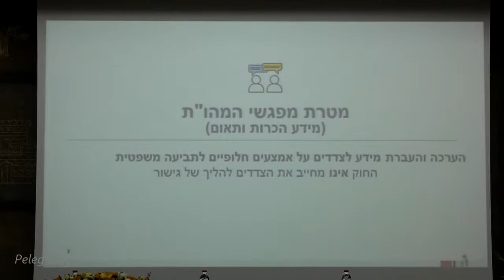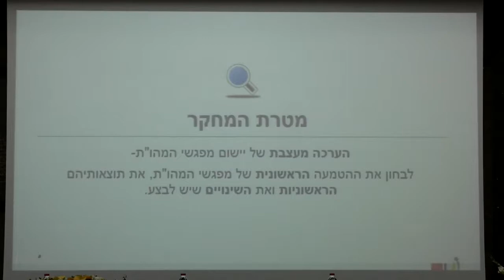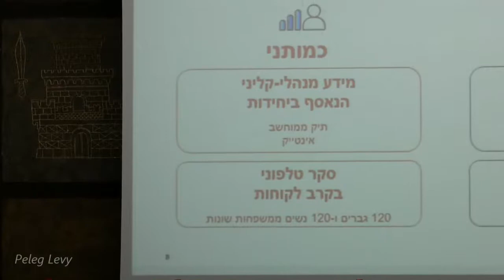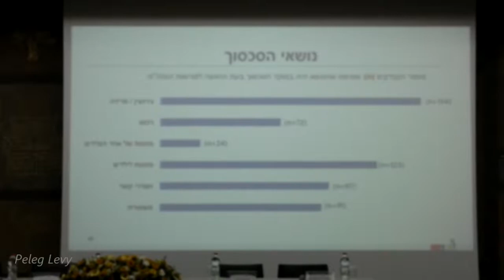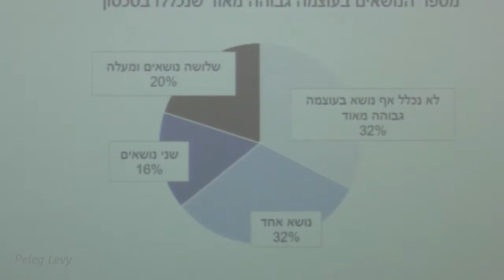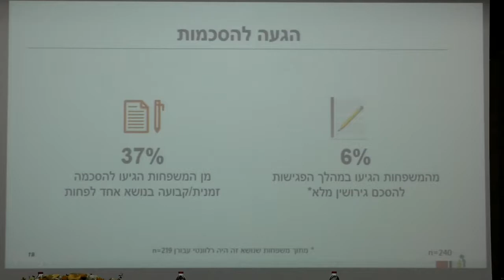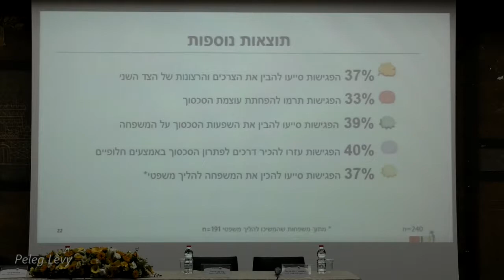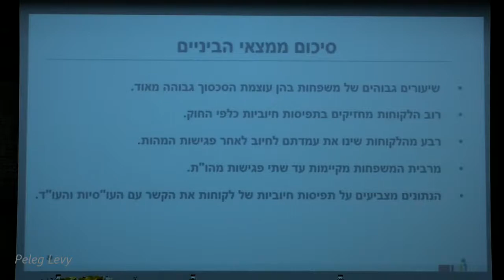ד"ר טלי‭ ‬באייר‭ ‬טופילסקי - הצגת‭ ‬נתוני‭ ‬הביניים‭ ‬למחקר‭ ‬מלווה‭ ‬לישום‭ ‬בחוק‬‬‬‬‬‬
הסדרה‭ ‬או‭ ‬הגברה‭?‬‬‬‬
בחינת‭ ‬אמצע‭ ‬לחוק‭ ‬להסדר‭ ‬‬‬‬‬
התדיינות‭ ‬בסכסוכי‭ ‬משפחה‭ ‬‭(‬הוראת‭ ‬שעה‭), ‬התשע‭"‬ה‭-‬2014‬‬‬‬‬‬‬‬
יום‭ ‬שלישי‭, ‬כ"ט‭ ‬טבת‭ ‬תשע‭"‬ח‭, ‬16‭ ‬לינואר‭ ‬2018‭,‬‬‬‬‬‬‬‬‬‬
‭ ‬באודיטוריום‭ ‬ע‭"‬ש‭ ‬מינץ‭, ‬בניין‭ ‬403‭, ‬אוניברסיטת‭ ‬בר‭-‬אילן‭.‬‬‬‬‬‬‬‬‬‬‬
ראשיתו‭ ‬של‭ ‬החוק‭ ‬להסדרי‭ ‬התדינויות‭ ‬בסכסוכי‭ ‬משפחה‭ ‬בתקווה‭ ‬גדולה‭ ‬להבאת‭ ‬שינוי‭ ‬בהליכים‭ ‬המשפטיים‭ ‬בין‭ ‬בני‭ ‬זוג‭ ‬במדינת‭ ‬ישראל‭. ‬עם‭ ‬זאת‭, ‬חקיקתו‭ ‬לוותה‭ ‬בחילוקי‭ ‬דעות‭ ‬ובביקורת‭ ‬מכיוונים‭ ‬שונים‭. ‬היו‭ ‬שהסכימו‭ ‬עם‭ ‬המטרות‭ ‬שבבסיסו‭, ‬אך‭ ‬סברו‭ ‬שהמבנה‭ ‬הייחודי‭ ‬והבעייתי‭ ‬של‭ ‬התדיינויות‭ ‬בדיני‭ ‬משפחה‭ ‬בישראל‭ ‬אינו‭ ‬מאפשר‭ ‬את‭ ‬יישומן‭, ‬בעיקר‭ ‬נוכח‭ ‬מרוץ‭ ‬הסמכויות‭. ‬היו‭ ‬שהצביעו‭ ‬על‭ ‬היעדר‭ ‬די‭ ‬משאבים‭ ‬להגברת‭ ‬מערך‭ ‬התמיכה‭ ‬המקצועית‭ ‬הנדרשים‭ ‬להצלחת‭ ‬החוק‭, ‬והיו‭ ‬אף‭ ‬כאלה‭ ‬שביקרו‭ ‬את‭ ‬הגבלת‭ ‬הנגישות‭ ‬לערכאות‭ ‬שייחסו‭ ‬לחוק‭. ‬לאור‭ ‬חדשנותו‭ ‬נחקק‭ ‬החוק‭ ‬כהוראת‭ ‬שעה‭ ‬למשך‭ ‬שלוש‭ ‬שנים‭, ‬שבמהלכן‭ ‬ייבחנו‭ ‬השפעתו‭ ‬והצלחתו‭. ‬משעומדים‭ ‬אנו‭ ‬כעת‭ ‬במחצית‭ ‬תקופה‭ ‬זו‭, ‬חשבנו‭ ‬שנכון‭ ‬לערוך‭ ‬בחינת‭ ‬ביניים‭ ‬לחוק‭.‬‬‬‬‬‬‬‬‬‬‬‬‬‬‬‬‬‬‬‬‬‬‬‬‬‬‬‬‬‬‬‬‬‬‬‬‬‬‬‬‬‬‬‬‬‬‬‬‬‬‬‬‬‬‬‬‬‬‬‬‬‬‬‬‬‬‬‬‬‬‬‬‬‬‬‬‬‬‬‬‬‬‬‬‬‬‬‬‬‬‬‬‬‬‬‬‬‬‬
ועדת‭ ‬היגוי‭ ‬הכנס‭:‬‭ ‬‬‬‬‬
פרופ’‭ ‬רות‭ ‬הלפרין‭-‬קדרי‭ (‬יו”ר‭), ‬פרופ’‭ ‬שחר‭ ‬ליפשיץ‭, ‬פרופ’‭ ‬עמיחי‭ ‬רדזינר‭,  ‬‬‬‬‬‬‬‬‬‬‬‬
פרופ’‭ ‬בני‭ ‬שמואלי‭, ‬עו”ד‭ ‬יוסף‭ ‬מנדלסון‭, ‬ד”ר‭ ‬גלית‭ ‬שאול‬‬‬‬‬‬‬‬

בתוכנית‭:‬‬

פרופ’‭ ‬אורן‭ ‬פרז‬‬
דיקן‭ ‬הפקולטה‭ ‬למשפטים‭, ‬אוניברסיטת‭ ‬בר‭-‬אילן‬‬‬‬‬
פרופ’‭ ‬רות‭ ‬הלפרין‭-‬קדרי‬‬‬
ראשת‭ ‬מרכז‭ ‬רקמן‭ ‬לקידום‭ ‬מעמד‭ ‬האשה‬‬‬‬‬
הפקולטה‭ ‬למשפטים‭, ‬אוניברסיטת‭ ‬בר‭-‬אילן‬‬‬‬

‭- ‬ד"ר‭ ‬טלי‭ ‬באייר‭-‬טופילסקי‭, ‬מכון‭ ‬ברוקדייל‭, ‬‬‬‬‬‬‬‬
הצגת‭ ‬נתוני‭ ‬הביניים‭ ‬למחקר‭ ‬מלווה‭ ‬לישום‭ ‬בחוק‬‬‬‬‬‬

‭- ‬מושב‭ ‬ראשון‭: ‬משפט‭ ‬טיפולי‭ ‬‮–‬‭ ‬הלכה‭ ‬למעשה‭?‬‬‬‬‬‬‬‬‬‬
יו‭"‬ר‭ ‬המושב‭: ‬עו‭"‬ד‭ ‬דנה‭ ‬איזנר‭-‬לביא‭, ‬מנהלת‭ ‬מנע‭ - ‬המשרד‭ ‬לקידום‭ ‬מעמד‭ ‬הנשים‬‬‬‬‬‬‬‬‬‬‬‬‬

עו"ס יהודית‭ ‬אסף‭, ‬מנהלת‭ ‬שירות‭ ‬יחידות‭ ‬הסיוע‬‬‬‬‬
עו‭"‬ד‭ ‬יעקב‭ ‬פרידברג‭, ‬יעוץ‭ ‬וחקיקה‭, ‬משרד‭ ‬המשפטים‬‬‬‬‬‬‬
השופטת‭ ‬ד"ר‭ ‬הילה‭ ‬מלר‭-‬שלו‭, ‬בית‭ ‬המשפט‭ ‬לענייני‭ ‬משפחה‭, ‬הקריות‬‬‬‬‬‬‬‬‬

‭- ‬מושב‭ ‬שני‭: ‬חוק‭ ‬הסדר‭ ‬התדיינויות‭ ‬‮–‬‭ ‬סיכונים‭ ‬וסיכויים‬‬‬‬‬‬‬‬‬
יו‭"‬ר‭ ‬המושב‭: ‬פרופ‭' ‬בני‭ ‬שמואלי‭, ‬הפקולטה‭ ‬למשפטים‭, ‬אוניברסיטת‭ ‬בר‭-‬אילן‬‬‬‬‬‬‬‬‬‬
השופט‭ ‬עובד‭ ‬אליאס‭, ‬בית‭ ‬המשפט‭ ‬לענייני‭ ‬משפחה‭, ‬פתח‭ ‬תקווה‬‬‬‬‬‬‬‬
הדיין‭ ‬הרב‭ ‬מאיר‭ ‬כהנא‭, ‬ביה‭"‬ד‭ ‬הרבני‭ ‬האזורי‭, ‬תל‭ ‬אביב‬‬‬‬‬‬‬‬‬
עו‭"‬ד אורי צפת
פרופ‭' ‬רות‭ ‬הלפרין‭-‬קדרי‭, ‬ראשת‭ ‬מרכז‭ ‬רקמן‭ ‬לקידום‭ ‬מעמד‭ ‬האשה‭, ‬‬‬‬‬‬‬‬‬‬‬

הכנס‭ ‬יערך‭ ‬בהנחיית‭ ‬ד"ר‭ ‬גלית‭ ‬שאול‭, ‬מנכ‭"‬לית‭ ‬מרכז‭ ‬רקמן‭ ‬לקידום‭ ‬‬‬‬‬‬‬‬‬‬‬‬